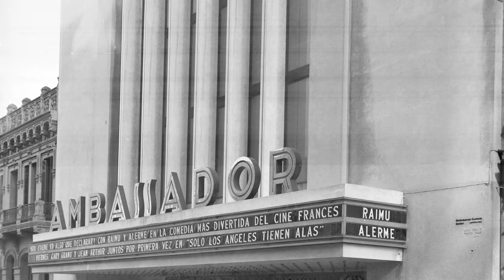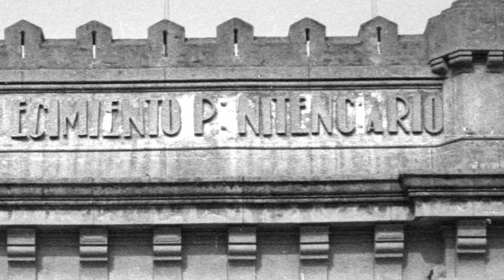Fotografías Antiguas Montevideo, Antes y Después EP 3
Comparando y analizando los cambios en los diferentes lugares y edificios de Montevideo, a lo largo del tiempo según podemos observar en las fotografías del siglo XX y su recreación en el año 2021.

0:00 Introducción
0:36 Estadio Centenario
3:20 Avenida 18 de Julio
4:27 Escuela Republica de Chile
5:45 Ex Hotel Bristol - Riviera
7:51 Cine Ambassador
9:12 Edificio Tienda Introzzi
10:53 Cárcel de Punta Carretas
13:00 Cierre